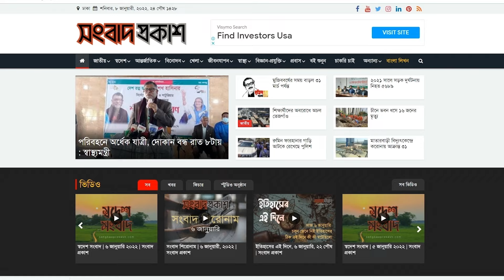জয় পেলেও নক্ষত্র হারালো ভারত | Songbad Prokash